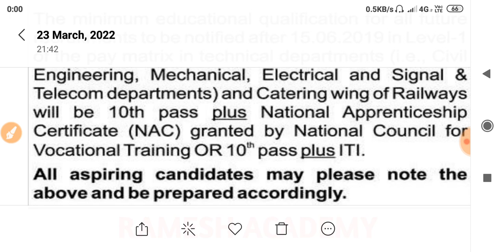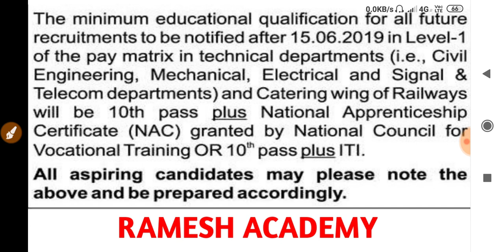RRC GROUP D IMPORTANT OFFICIAL NOTICE //Revised New Eligibility For Group D, 10th pass का क्या होगा?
रेलवे ग्रुप डी की भर्ती में बड़ा बदलाव ।
education qualification बदल गया,
railway group d future recruitment new education qualification...